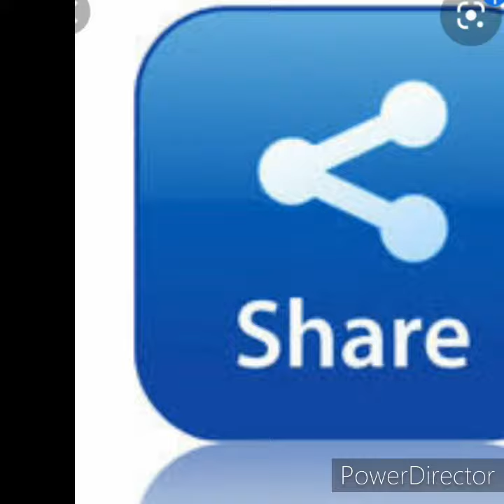Captains in 2020 IPL